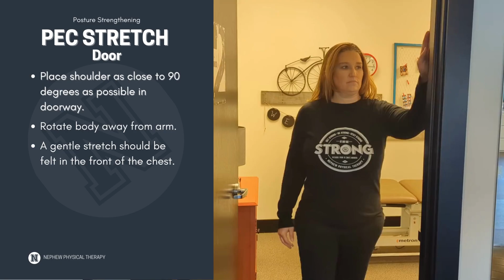Pectoral Stretching Standing in Door | Shoulder Stretch